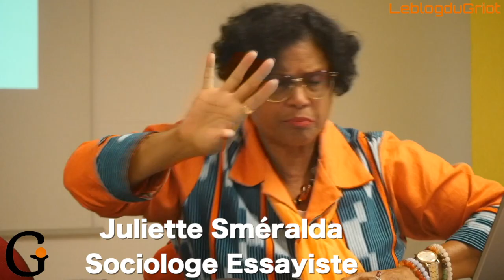Cheveux d'appoint perruques, tissages, rajouts de l'Egypte antique à nos jours. Part3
Juliette Sméralda est une sociologue essayiste martiniquaise, qui a consacré sa carrière de chercheuse sur la communauté africaine du monde. Elle a écrit plusieurs ouvrage dont « peau noire cheveux crépus », « la poupée d’Isis » des livres pour expliquer le rapport que les africains ont avec leurs cheveux et pourquoi. Son denier ouvrage paru en décembre « Cheveux d’appoint : perruques tissages rajouts de l’Egypte antique à nos jours » est une affirmation de la négritude des anciens égyptiens par le cheveu. Conférence qui a eu lieu à Genève le 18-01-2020.